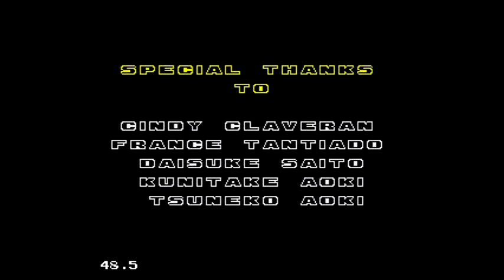Mega Drive - Sonic 2 : Rukia Chou Hacks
Olá Pessoal !
Trazendo uma versão, provavelmente feito por fã, um sonic 2 editado, achei bem desafiante, mas não é difícil, é bom de se jogar, tem uns boss que difícil no modo solo precisei usar o talis em algumas ocasiões.

obs: a última fase : death egg / ovo da morte continua igualzinha, mas por ser editado, o sonic pula um pouco mais alto que o original, facilitando assim a acertá-lo o último boss!